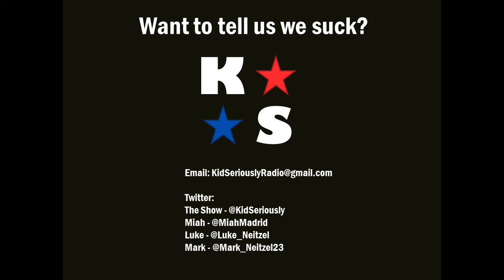Arbitrary Pop Culture Trivia 55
Miah is in the hot seat this week as Luke hits him with questions covering Zach Synder's recent comments on BvS, Us destroying the box office, The NBA season coming to a close, John WIck 3 trailer, the Disney Fox merger, Major League Soccer Expansion and more.